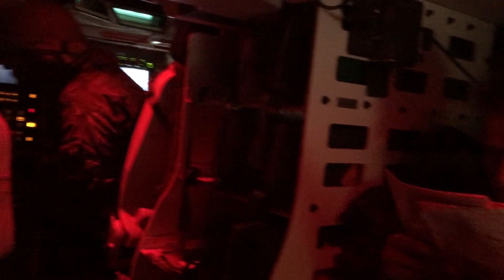Kijk mee met de Pantserinfanteristen van de Limburgse jagers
Kijk mee met de Pantserinfanteristen van de Limburgse jagers en zie hoe zij hindernissen uitschakelen tijdens een grootschalige oefening.

Meer weten over werken bij Defensie?